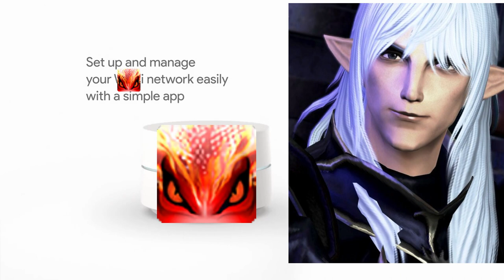FFXIV - Dragoon after Patch 6.08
Dragon Wifi